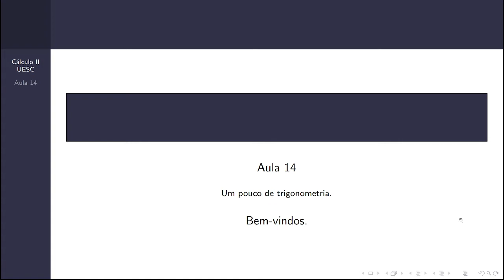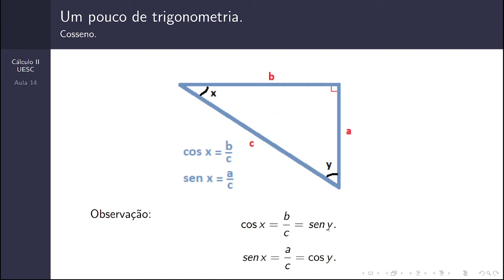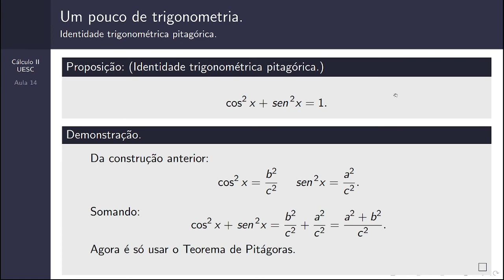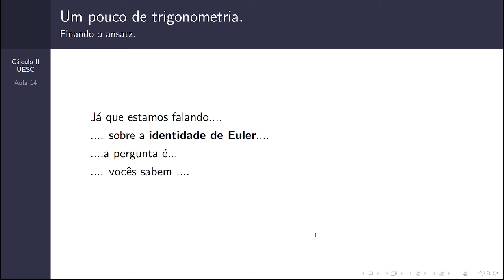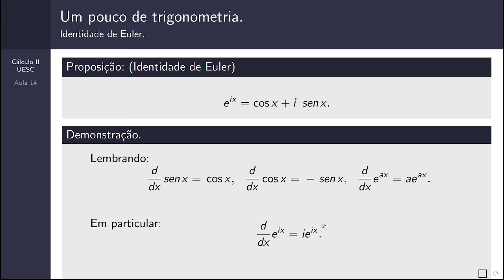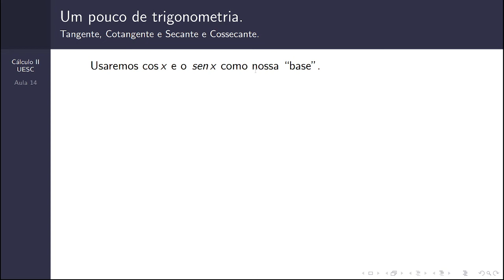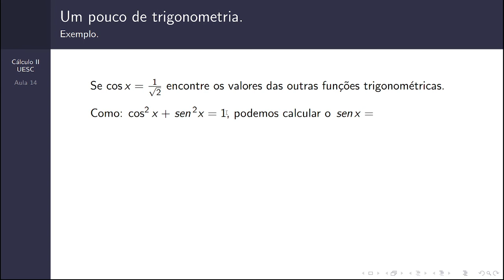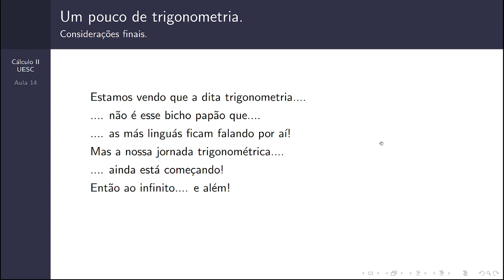Cálculo 2 - Aula 14